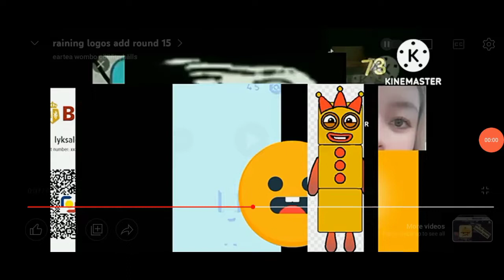PTV Ident Logo Pakistan